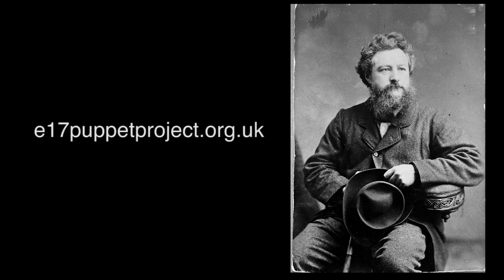Sigurd the Volsung (2015)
E17 Puppet Project, The William Morris Gallery and Waltham Forest Culture present: 'Sigurd the Volsung'
Join Prince Sigurd on a perilous adventure through Iceland as we go in search of hidden treasure, face the fearsome dragon Fafnir, and attempt to free the beautiful warrior Brynhild.

The story is based on an Icelandic legend retold by William Morris and adapted for families by E17 Puppet Project. The show was commissioned by the William Morris Gallery and the a tour was funded by a Waltham Forest Arts Development Grant.